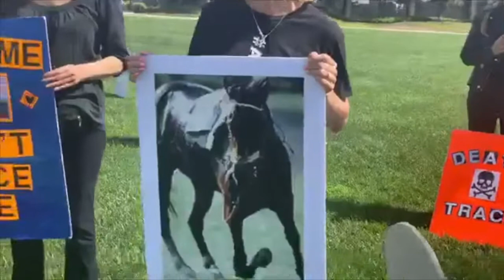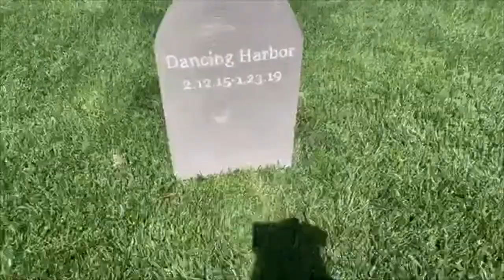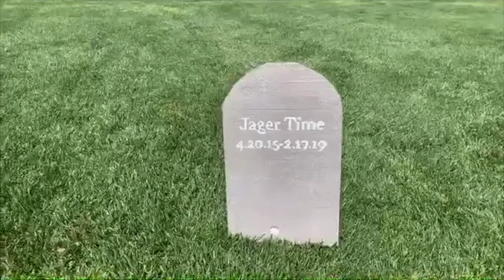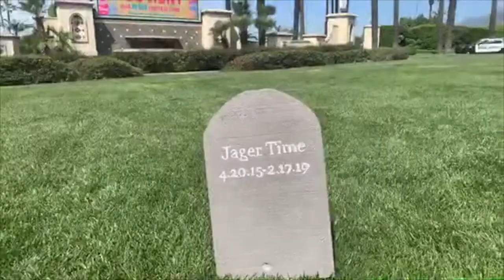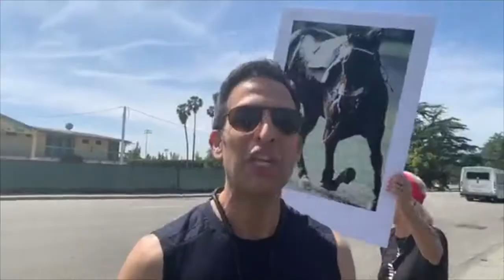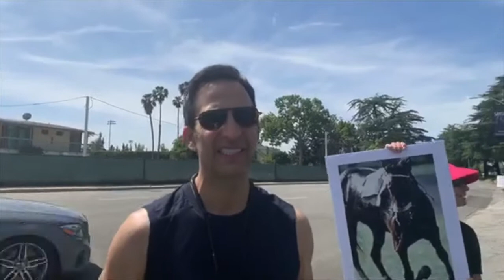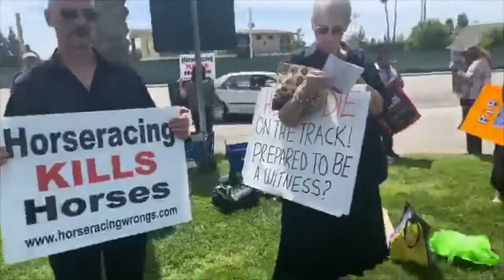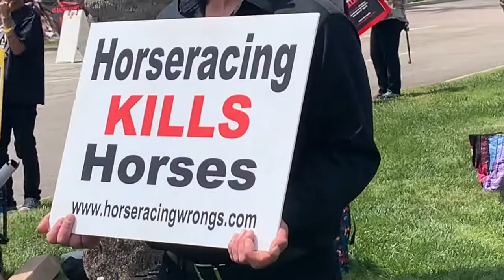Activists Hold A Funeral Service on the Lawn of Santa Anita for the 23 Horses that Died!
Lindsey Baker reports LIVE for Jane UnChained News Network at Santa Anita Racetrack where animal rights activists hold a funeral for the horses that have died on the track due to injuries this season. The protestors call for the track to be closed permanently. Roger Wolfson, Los Angeles Board of Animal Services Commissioner spoke and pledged support to the activists. Heather Anahita, Amanda Lunn and Ron McGill organized the protest.